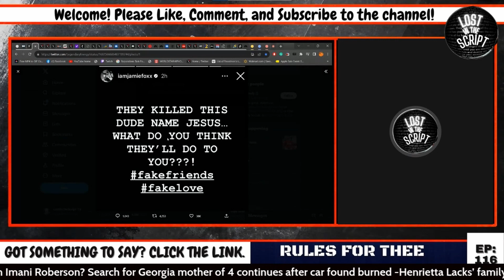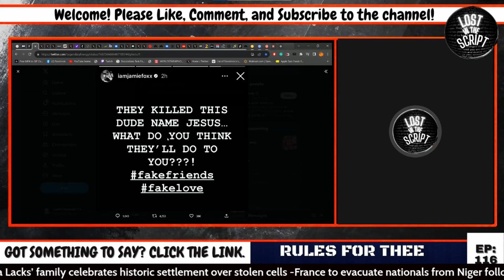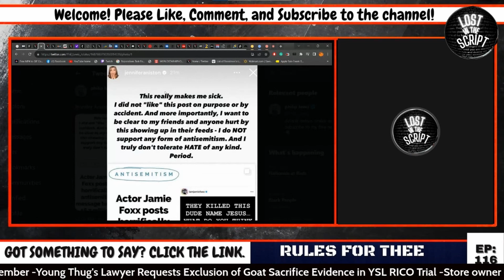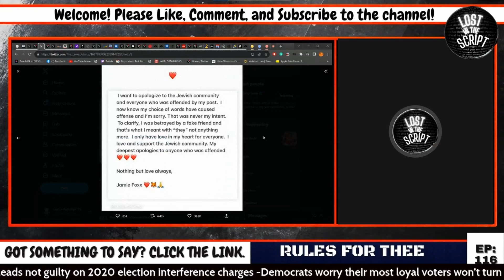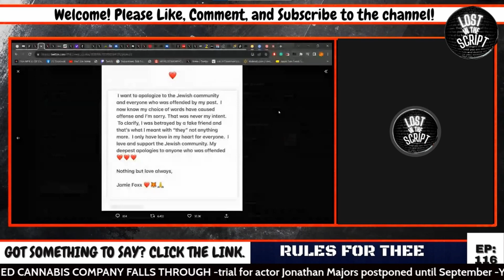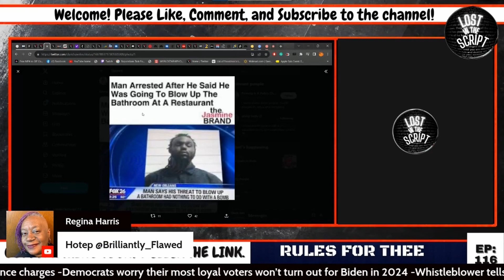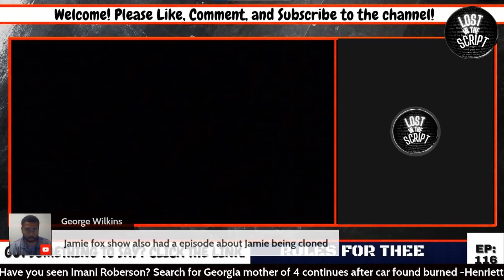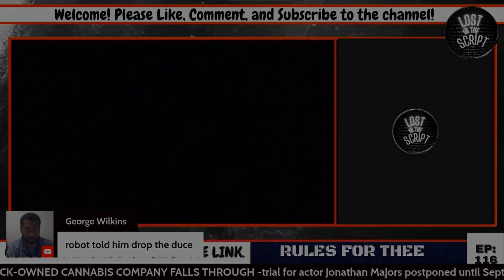Jamie Foxx Post Called Antisemitic By Jennifer Aniston And Others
Jennifer Aniston is facing backlash after finding herself embroiled in the saga surrounding Jamie Foxx's recent Instagram activity.

Foxx was accused by a Jewish media company of antisemitism on Saturday after he shared a post that was interpreted as being about the Jewish community. Foxx has since deleted the post and apologized.

"They killed this dude name Jesus…what do you think they'll do to you???! fakefriends fakelove," Foxx's post read.

Backup Channel: